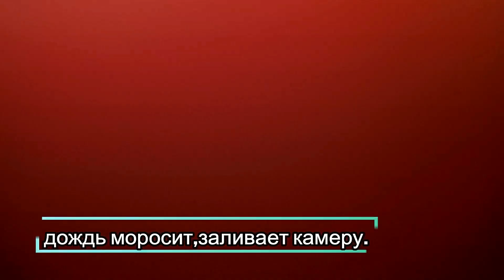ОТЛИЧНАЯ ОХОТА на УТКУ и ПЕРЕПЕЛА с ТОЗ 34!!Нашли ЗАЙЦА))!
Спаниель-универсальная порода,рабатает по всем,от перепела до зайца!